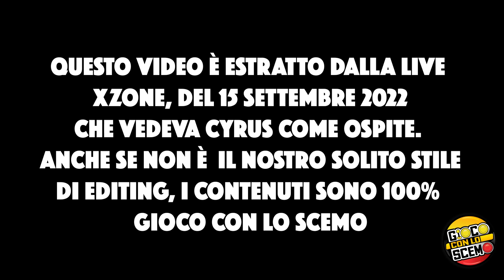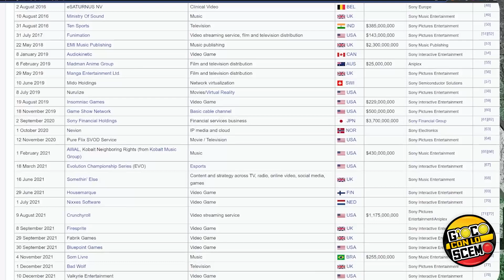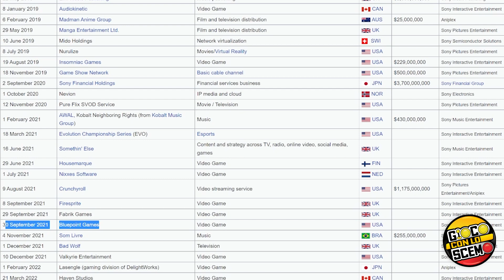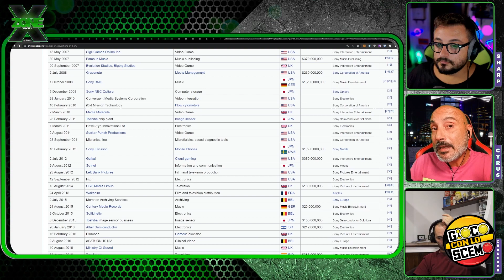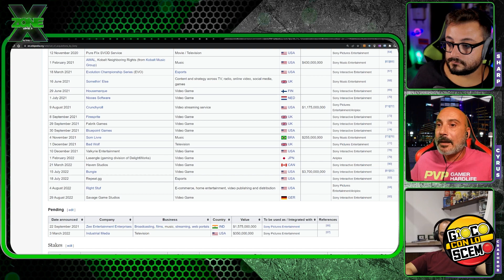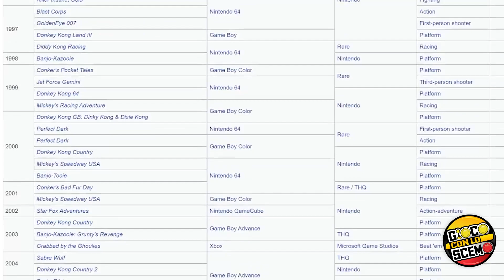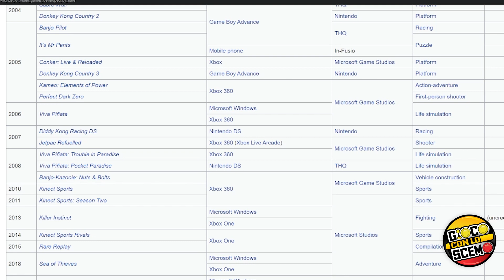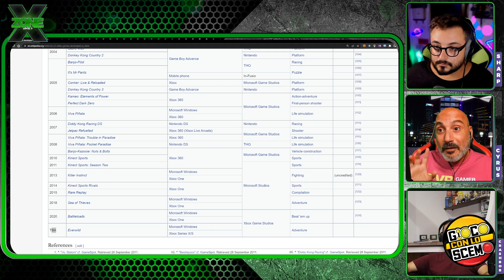Sabaku è Ignorante?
Sabaku no Maiku, Mike of The Desert, al secolo Michele Poggi, è considerato (a torto o a ragione, non sta a noi dirlo) il divulgatore di Videogiochi più in vista in italia, eppure spesso si lascia andare ad affermazioni adatte più ad un opinionista che ad un divulgatore, anche se il tono con cui le esterna è esattamente quello di qualcuno che espone dei fatti e non delle opinioni personali.
Nell'estratto di una recente Live del Progetto Old Gen, che condivide con altri esponenti di primo piano della conversazione sul mondo dei Videogame, Sabaku si è cimentato in affermazioni su Playstation, su BluePoint e su Rare, che ci siamo presi la briga di verificare. Scopriamo quale è stato il risultato.